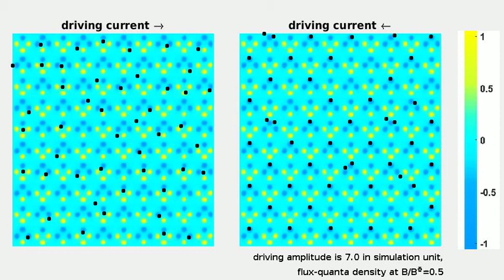Superconductor asymmetric DC transport behavior of FQs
asymmetric DC transport behavior of FQs under Type-III MC configuration at B/B^Φ = 0.5. With the same driving current amplitude, FQs move more easily in one direction than the other. This leads to ratchet motion of FQs as well as a DC dissipation voltage response under AC driving current.